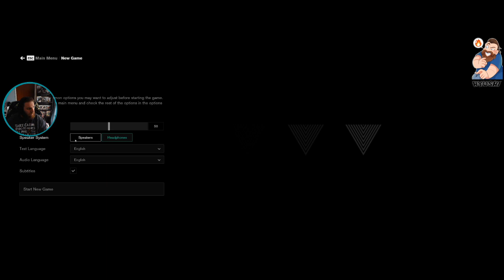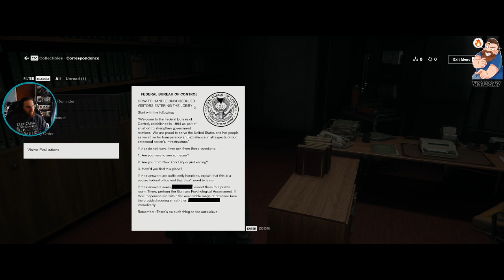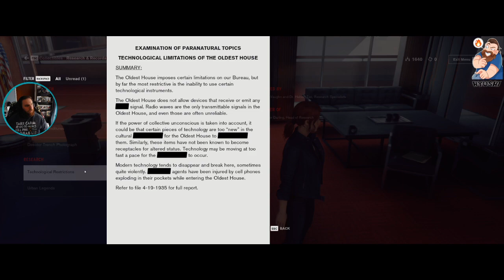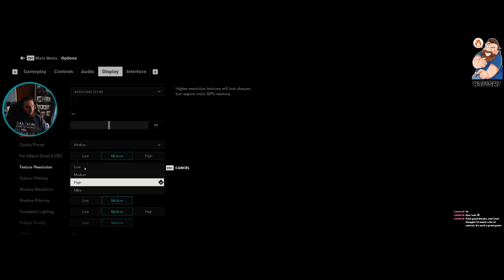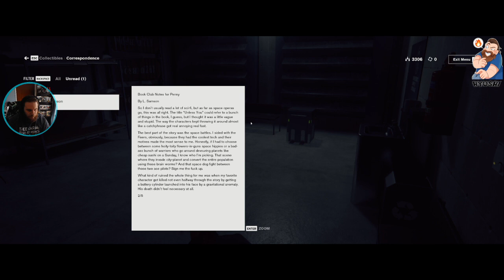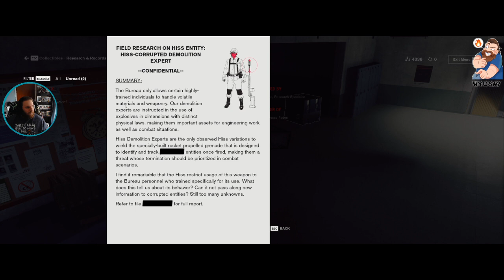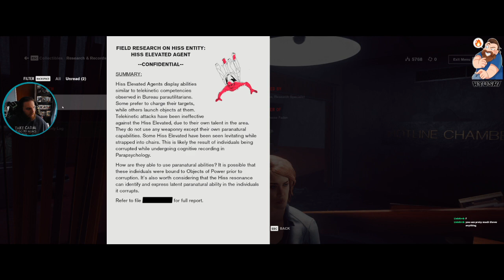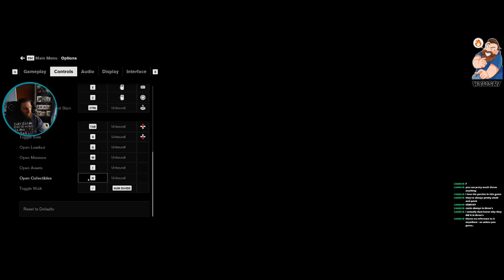Control: Session #1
Just me casually playing Control enjoying the storyt and gameplay!